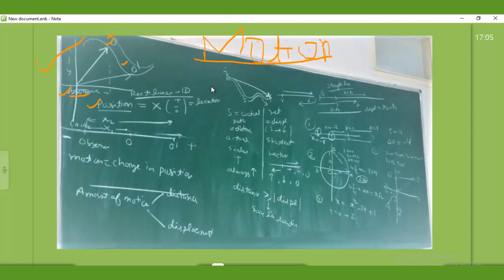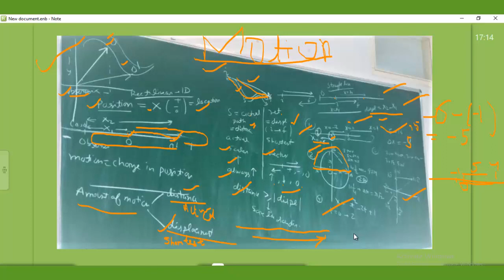Kinematics - Introduction- Reference frame, Distance and Displacement definition and differences